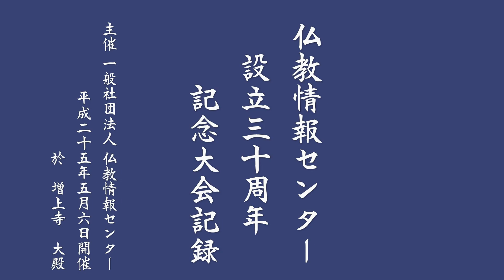仏教情報センター設立30周年大会記念法要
日時 平成25（2013）年5月6日（月曜日）1：30-17：00
場所 増上寺 大殿
伝統仏教の宗派を超えた僧侶による記念法要の記録です
主催 一般社団法人 仏教情報センター

仏教情報センターは昭和58(1983)年、仏教テレフォン相談を柱に設立されました。 毎日の電話相談のほか、仏教ライフサークル、定期勉強会、各種ハウツー本の発行など、多くの方々の苦しみ悲しみ、切実な悩みに寄り添っており、現在、ボランティアの僧侶相談員は８宗派130名を超えています。

令和５（2023）年11月には設立40周年記念行事が予定されています。